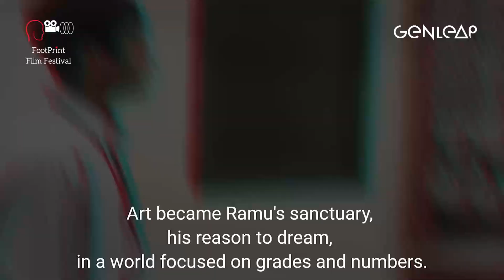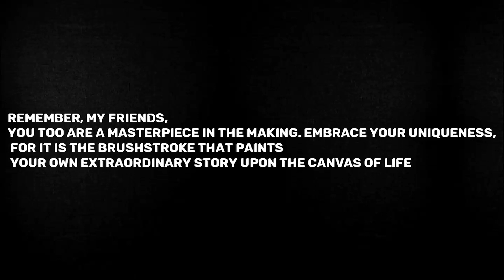Uniqueness by St. Mary's School, Dwarka I 4th FootPrint Film Festival 2023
This 1 minute film was made as a part of the on the spot filmmaking competition at the 4th FootPrint Film Festival on 1st of July 2023 at IGNCA powered by GENLEAP